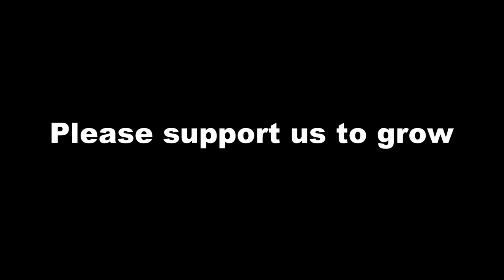শৌর্য গেলো ঘুরতে আর আমরা কি করলাম 🤪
Thanks for coming jiniyas vlog.

In this vlog channel I share my daily life journey. Thank you very much for visiting my jiniyas vlog channel.

If for some reason I can't post, then I post the video as soon as possible the next day.

Let's come to my channel and enjoy every moment in my life with me and my jiniyas vlog family.

In this daily vlog video I will show all of my friends শৌর্য গেলো ঘুরতে আর আমরা কি করলাম 🤪

I thankful to my husband and my elder son and my younger son for my motivation in this regards.

Audio Source :
  YT Studio